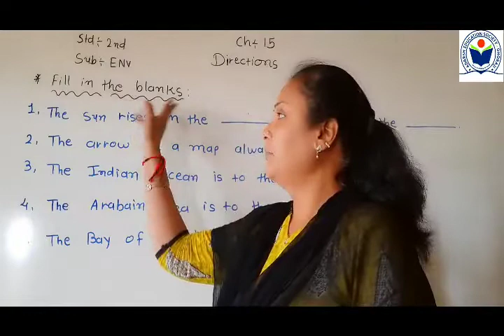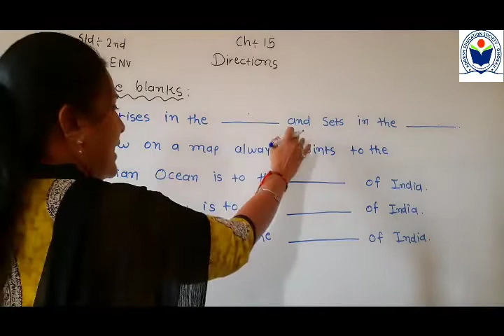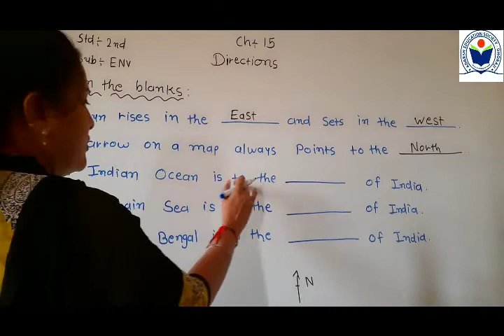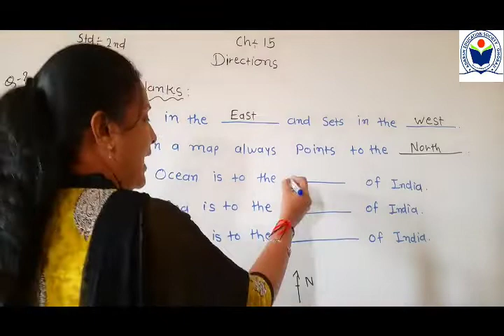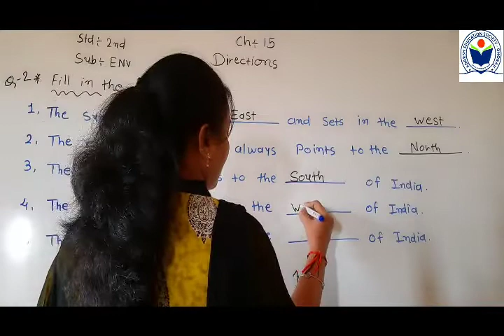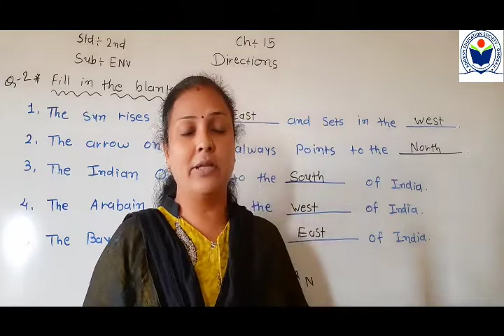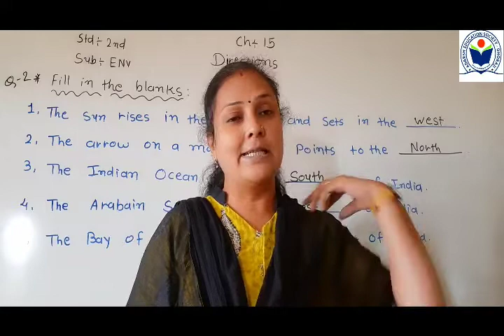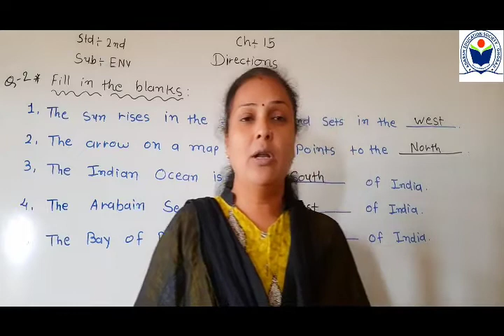Std 2nd Sub Env Ch 15 Directions part 5